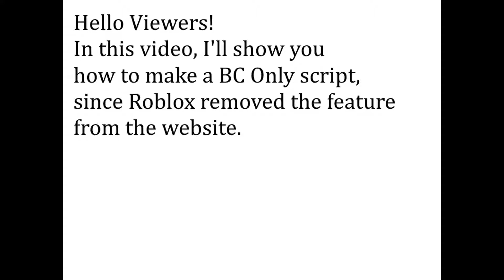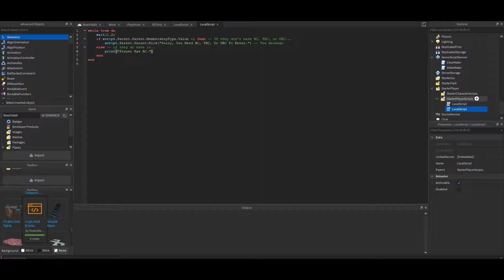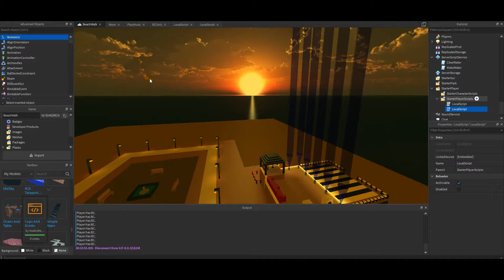How To: Make A Builders Club Only Script [Roblox]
Hello Viewers! Today I'll show you how to make a BC Only script in your game, it's really easy! Feel free to stick around till the end of the video if you want to know how I made the script and maybe learn a thing or two.